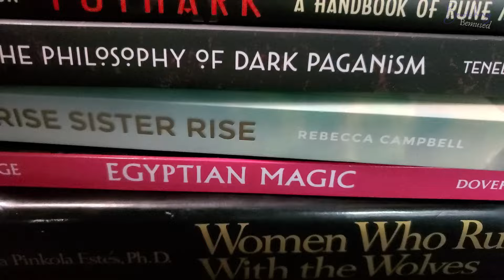Summer 2024 Witch's Vlog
A glimpse at my Pagan and witchy lifestyle in the summer of 2024, some spells I did, and other magickal tidbits.